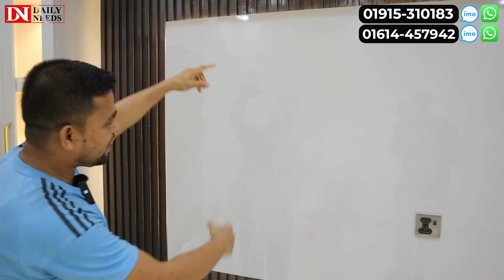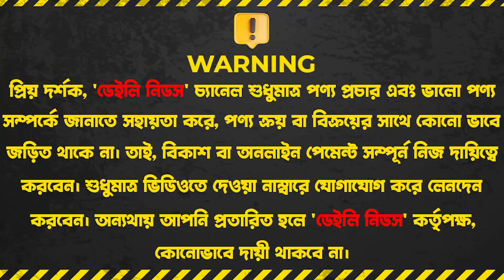কমখরচে বিশ্বস্ত প্রতিষ্ঠানের মাধ্যমে আপনার স্বপ্নের ফ্ল্যাট সাজিয়ে নিন মনের মত করে || Interior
Sumon interior
Signboard, Shahebpara,
Narayanganj

☘Allah Hafez☘